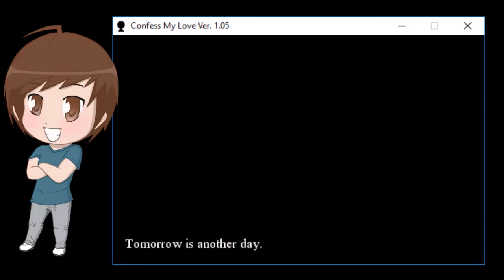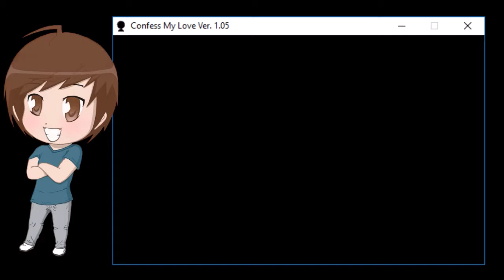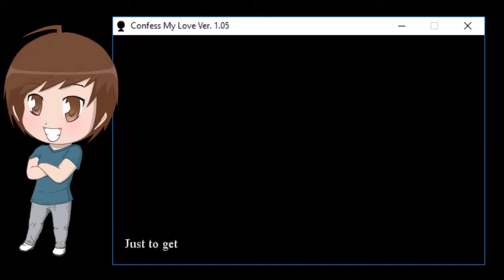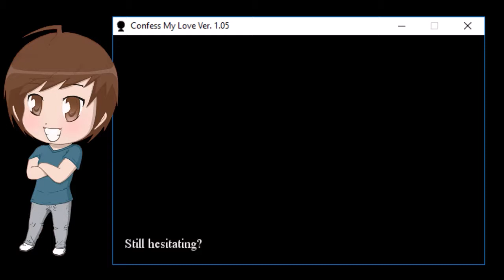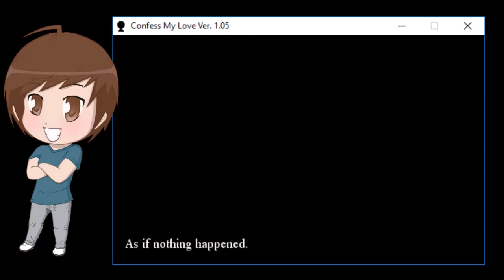BEST CONFESSION EVER!!! | Confess My Love (Part 1)